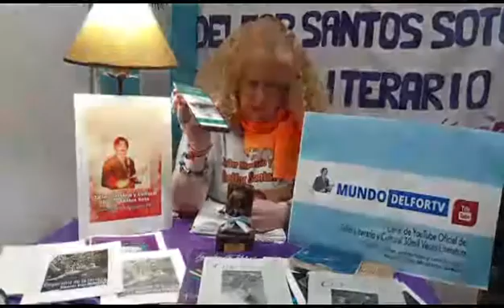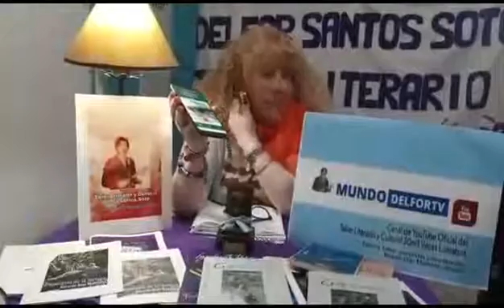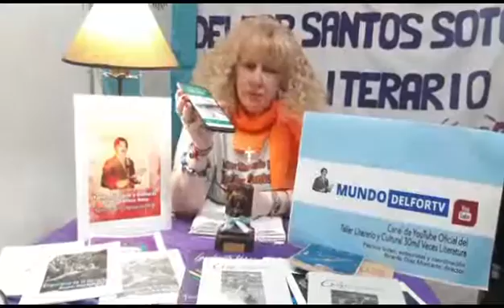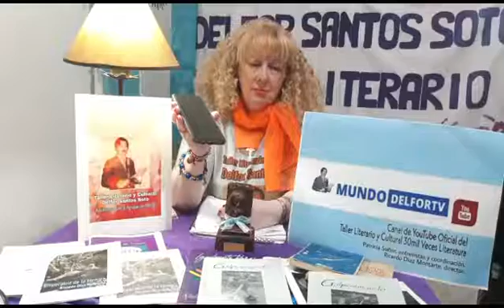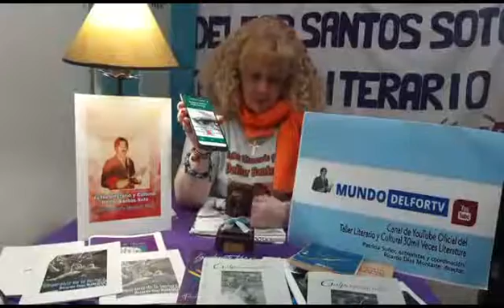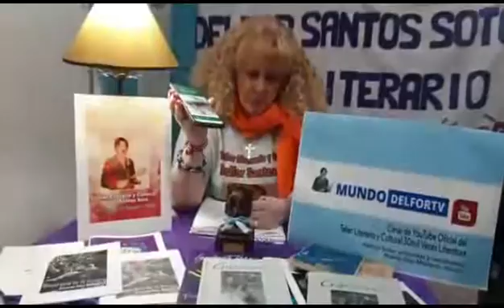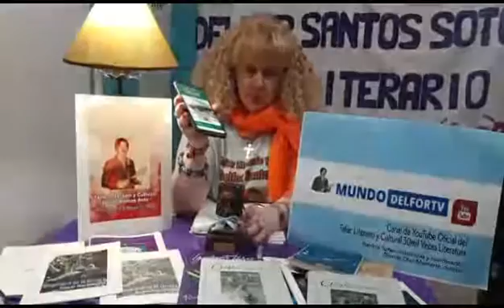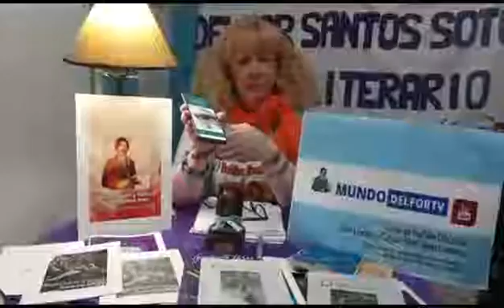Treinta Mil Veces Literatura. Gustavo Adolfo de Marz (Ciudad Evita) En Vivo (19-04-2020)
Gustavo Adolfo de Marz (Ciudad Evita)